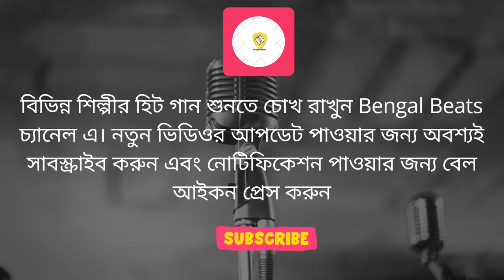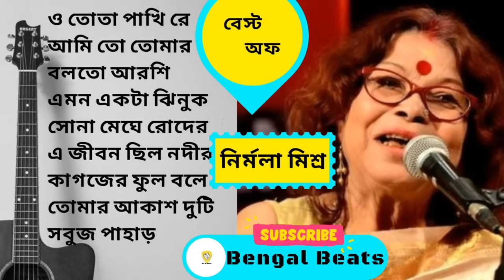Best of Nirmala Mishra | নির্মলা মিশ্রের জনপ্রিয় বাংলা গান | Bengali Songs By Nirmala Mishra